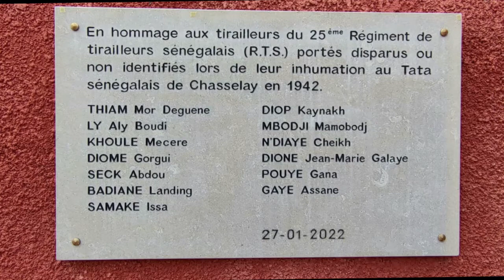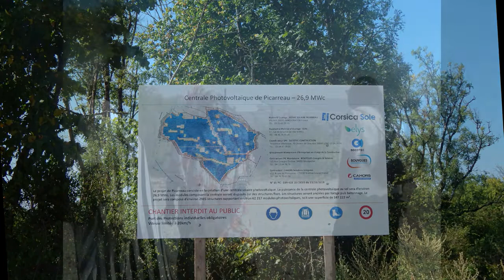Visite de la délégation de Thiès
Le diocèse de Saint-Claude (Jura) est jumelé avec le diocèse de Thiès (Sénégal). Une délégation de Thiès, conduite par son archevêque, Mgr André Gueye, est venue quelques jours dans le Jura pour découvrir le diocèse et ses habitants